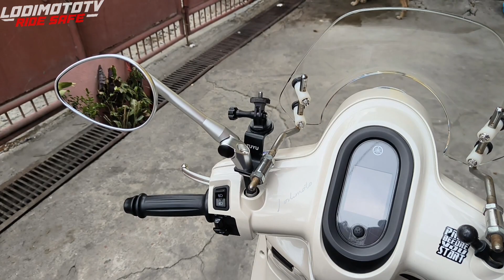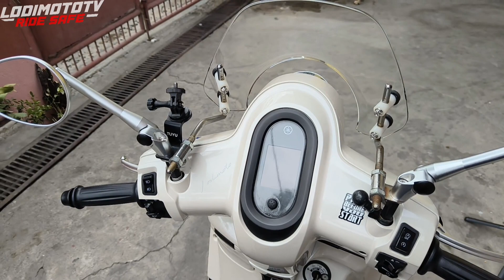Installing RCB S5 Side mirror Plug and Play ang porma sa Mio Fazzio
Sobrang ganda ng nabili natin RCB S5 Side mirror bagay na bagay sa ating Mio Fazzio na si Fati tumatawsg kasi sayang modern classic kaya Sakto ung kabit ntn para maiba nmn ang ating fazzio ibang look. sa mga magtanong nasa 2k plus Pero bk may mbilis Kau na masmura sa shopee or Lazada type nnyo lang RCB S5 Side mirror labas na un madami may ibang kulay din sya Kau mamimili.

Maraming salamat sa support mga Lodi